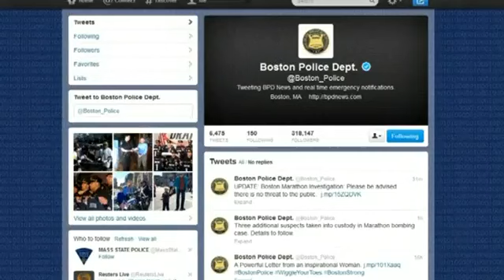Three Additional Suspects in Custody in Boston Bombings Lastest News